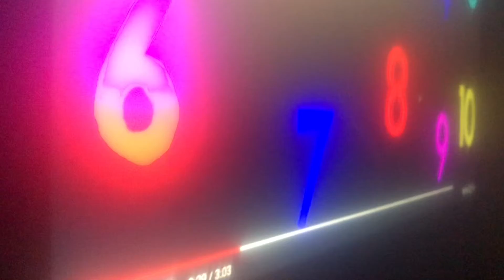June 15, 2021